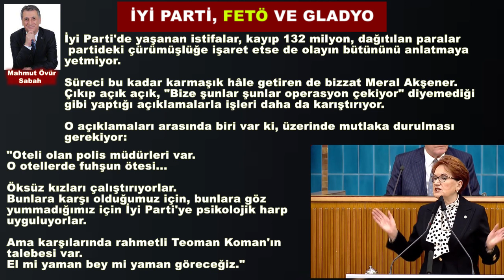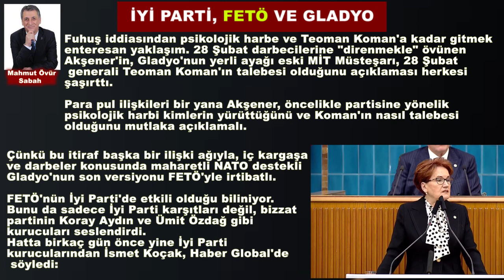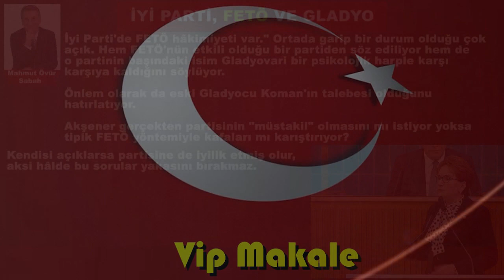İYİ PARTİ, FETÖ VE GLADYO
İyi Parti'de yaşanan istifalar, kayıp 132 milyon, dağıtılan paralar partideki çürümüşlüğe işaret etse de olayın bütününü anlatmaya yetmiyor.